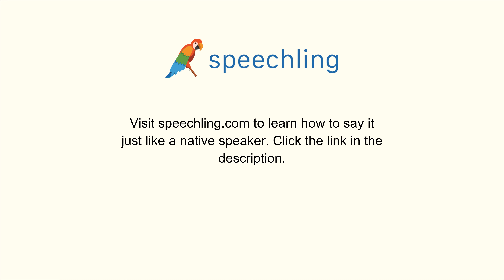How to say "Actual" in Portuguese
Male Voice:
Real

Female Voice:
Real

Male Voice Translation:
Actual

Female Voice Translation:
Actual